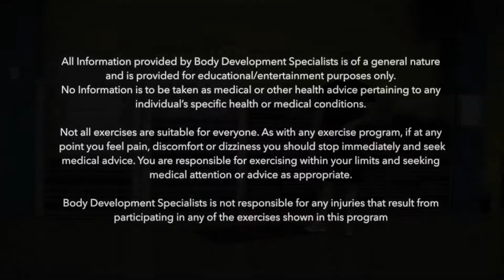BDS Massage Bar - Hamstrings